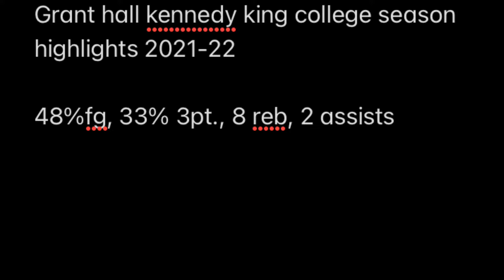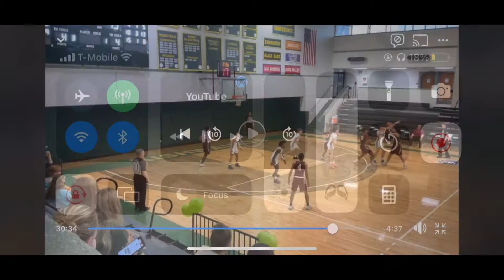Grant Hall Kennedy King College Highlights 2021-22 (7 game highlight)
Grant hall Kennedy king college - 22pg per game 8 boards, 2 assists, 1 blk

Played 10 games total all season due to team eligibility, Missing some games in video